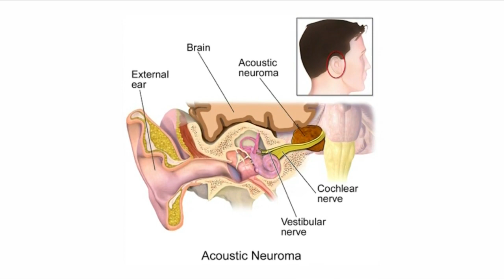Tumors causing hearing loss and facial numbness